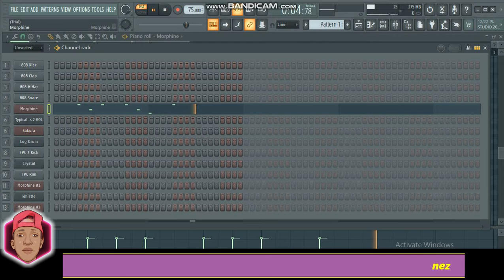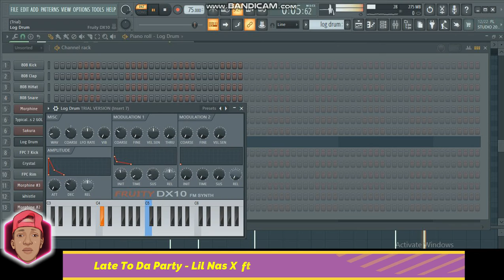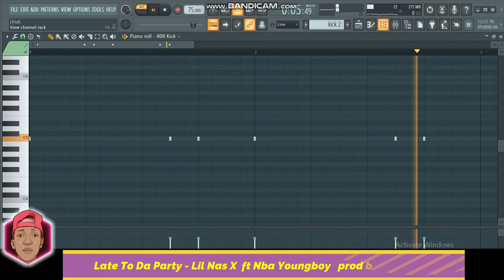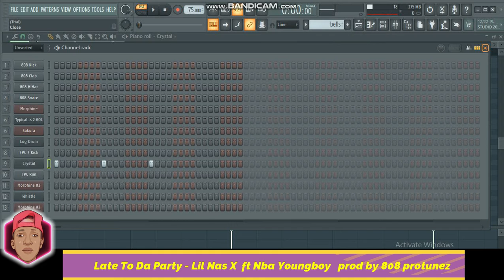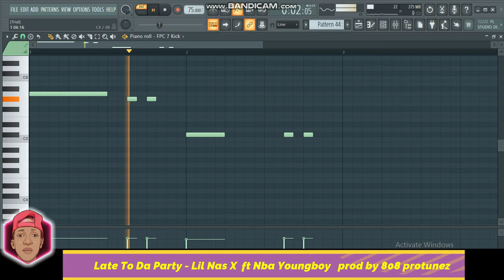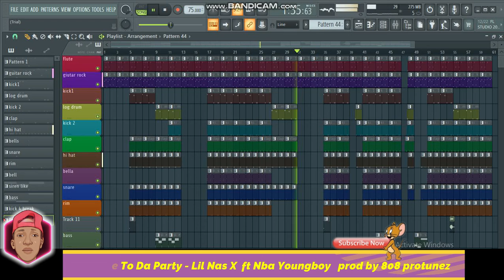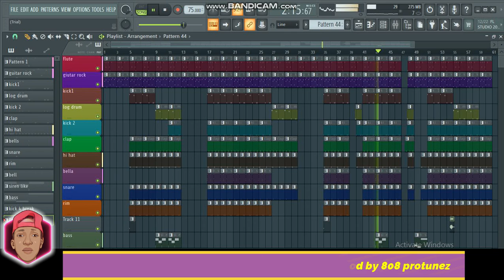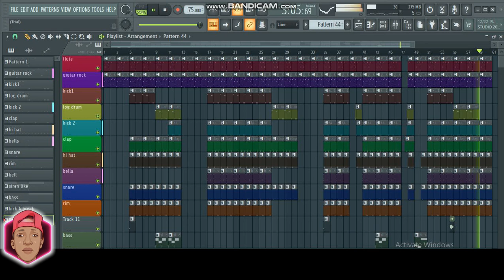Late To Da Party - Lil Nas X ft NBA Youngboy Prod By 808protunez